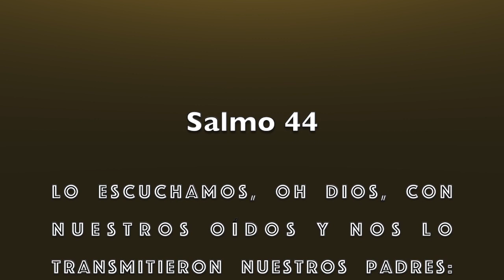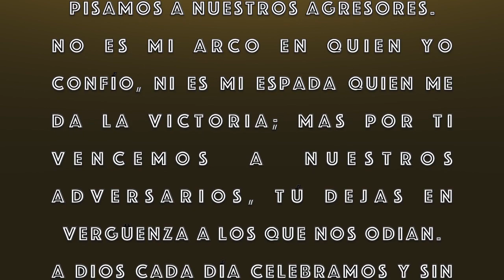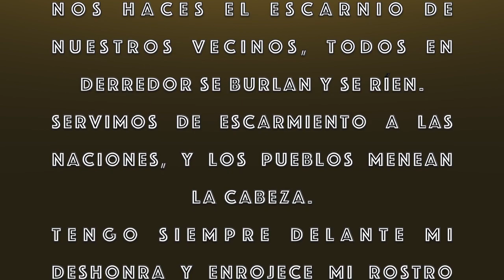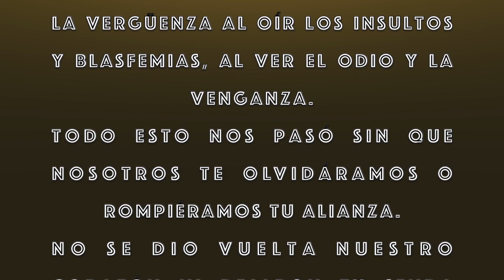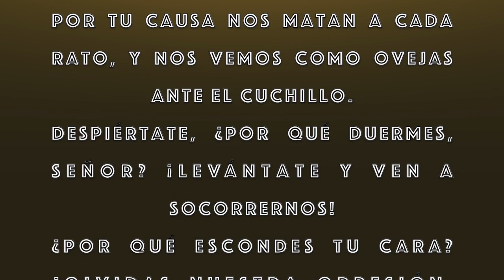Salmo 44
Lamentación por un desastre nacional.—

El pueblo creyente se dirige al Señor implorando humildemente su ayuda en una grave crisis nacional, causada por una fuerte derrota.

2 Lo escuchamos, oh Dios, con nuestros oídos y nos lo transmitieron nuestros padres: las hazañas que en su época tú hiciste, con tu propia mano, en otros tiempos.
3 Para implantarlos, expulsaste a naciones y para extenderlos, maltrataste a pueblos.
4 No conquistó al país su propia espada, ni su brazo los hizo vencedores, sino que fueron tu diestra y tu brazo y la luz de tu rostro, porque los amabas.
5 Tú, mi rey y mi Dios es quien decide las victorias de Jacob.
6 Por ti hundimos a nuestros adversarios y en tu nombre pisamos a nuestros agresores.
7 No es mi arco en quien yo confío, ni es mi espada quien me da la victoria; 8 mas por ti vencemos a nuestros adversarios, tú dejas en vergüenza a los que nos odian.
9 A Dios cada día celebramos y sin cesar alabamos tu nombre.
10 Ahora, en cambio, nos rechazas y humillas y no sales al frente de nuestras tropas.
11 Nos haces ceder ante el adversario y los que nos odian saquean a gusto.
12 Nos entregas como ovejas a la matanza, y nos dispersas en medio de las naciones.
13 Vendes a tu pueblo por un precio irrisorio y no ganas nada con tu negocio.
14 Nos haces el escarnio de nuestros vecinos, todos en derredor se burlan y se ríen.
15 Servimos de escarmiento a las naciones, y los pueblos menean la cabeza.
16 Tengo siempre delante mi deshonra y enrojece mi rostro la vergüenza 17 al oír los insultos y blasfemias, al ver el odio y la venganza.
18 Todo esto nos pasó sin que nosotros te olvidáramos o rompiéramos tu alianza.
19 No se dio vuelta nuestro corazón ni dejaron tu senda nuestros pasos.
20 Pero nos aplastaste en el desierto, y nos cubrió la sombra de la muerte.
21 Si hubiéramos olvidado el nombre de nuestro Dios tendiendo las manos hacia un dios extranjero, 22 ¿no es cierto que Dios lo hubiera visto, el que conoce los secretos del corazón?
23 Por tu causa nos matan a cada rato, y nos vemos como ovejas ante el cuchillo.
24 Despiértate, ¿por qué duermes, Señor? ¡Levántate y ven a socorrernos!
25 ¿Por qué escondes tu cara? ¿olvidas nuestra opresión, nuestra miseria?
26 Nos arrastramos por el polvo y a la tierra se pega nuestro vientre.
27 ¡Levántate, Señor, y socórrenos, acuérdate de tu bondad y líbranos!

Vídeo de Joe Hackney de Pixabay